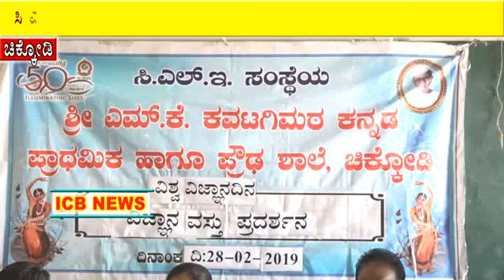ಶ್ರೀ ಎಮ್ ಕೆ ಕವಟಗಿಮಠ ಶಾಲೆಯಲ್ಲಿ ವಿಶ್ವ ವಿಜ್ಞಾನ ದಿನ ಆಚರಣೆ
ICB NEWS CHIKODI  CLE  MKK SCHOOL